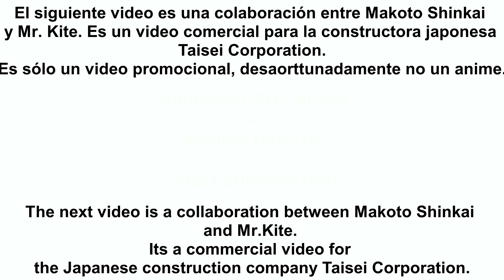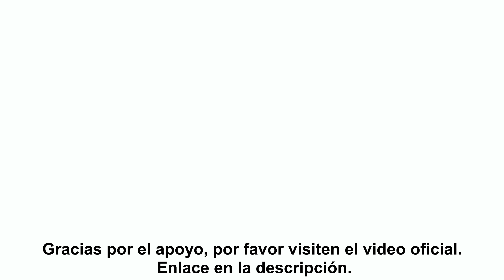Corto de Makoto Shinkai & Sukima Switch - Taisei Corporation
Corto comercial para la constructora Taisei Corporation.
¡Me dieron ganas de trabajar allí!